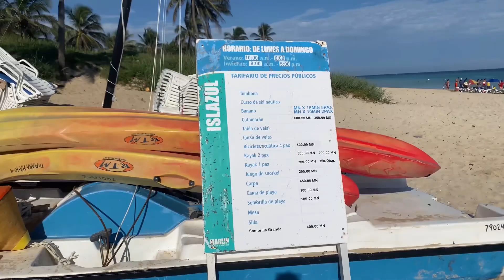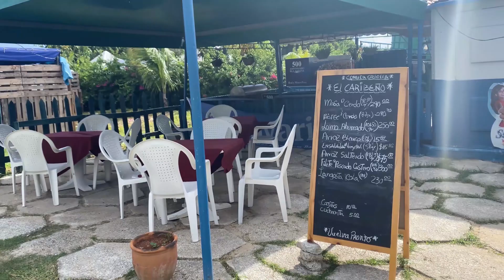La playa cubana que ya NO es la más económica / Cuba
Visité una de las playas de Habana del Este, conocida como  Bacuranao, una playa que en el verano pasado estuvo económica para el cubano de a pie. Ya la conocías?
Por cierto me encantan los amaneceres, los atardeceres y las playas. A ti que te gusta de mi isla? Esta vez viajé hasta el barrio de los ricos en Cuba para así encontrar un sitio donde poder hacer l

tag/
Cuba cubanas en la playas, las mejores playas de cuba, habana del este, las mejores playas de cuba no turísticas playas de cuba, viajar a Cuba, ,precio de los alquileres en cuba ,cuba, Cuba, dólares en Cuba, euros en Cuba, mejores playas de cuba, bacuranao,playas de la habana, playa mar azul ,playas de cuba, cubanas en la playa, precios en cuba,  travel, vlog viviendo en cuba, vida en cuba cubanas como es la vida en cuba